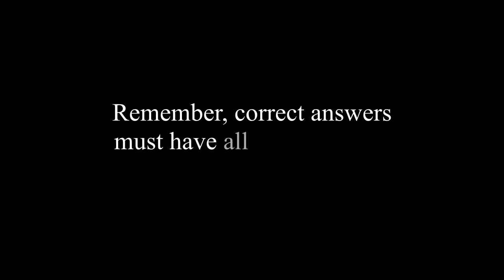Commercial Clips CHALLENGE